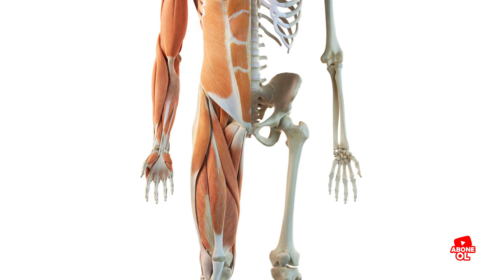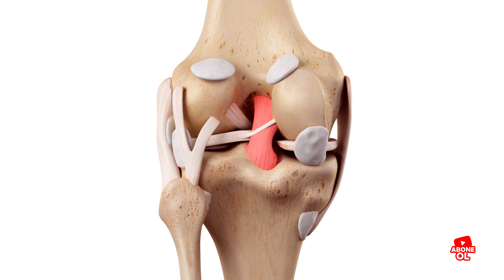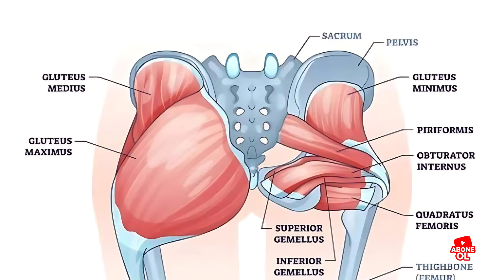Fibromiyalji Nasıl Oluşur?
'BEL AĞRISINA' ilişkin tüm soruların ve cevapların yer aldığı yaklaşık 1 saatlik söyleşimize linkinden ulaşabilirsiniz.
Ayrıca,
linkinde yer alan makalemizden faydalanacağınıza inanıyoruz.
Tüm bu konulara ilişkin ve tedavi yöntemlerimizle ilgili; kliniğimizi 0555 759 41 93 numaralı telefondan pazar günleri hariç 10:00-16:00 saatleri arasında arayabilir, danışmanlarımız ile ÜCRETSİZ iletişime geçebilirsiniz.
🟢 UYGULAMALARIMIZ: Lenfatik Drenaj, Biorezonans, Akupunktur, Modus, Proloterapi, PRP, Nöralterapi, Mıknatıs (Magnetoterapi), Aletli Masaj, Nefes Terapisi, İnfraruj, Fiziksel Egzersiz, Fiziksel Rehabilitasyon, Lokal Ozon Uygulaması, Kuru Kupa, Hacamat, Sülük, Glutatyon Uygulaması, Manuel Terapi, Yüksek Doz C Vitamini Takviyesi, Pilates, Dinamik Segmenter(Ölçüm), Lazer Uygulaması, EMS (Elektromiyostimülasyon), Fitoterapi Uygulaması, İndüktif Magnetoterapi (Elektromanyetik Alan), Ozon Sauna ve Kriyoterapi Uygulamaları hakkında detaylı bilgi alınabilir.

Sağlık ve şifa dolu günler dileriz.